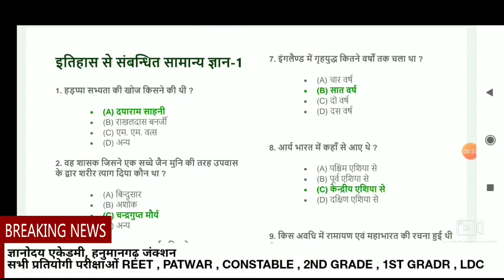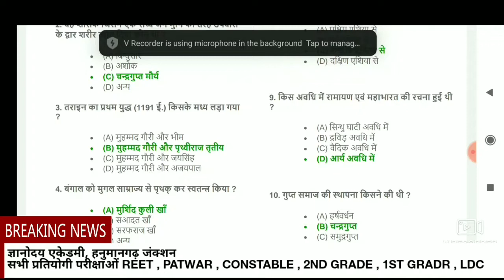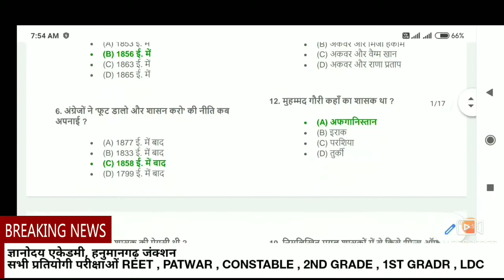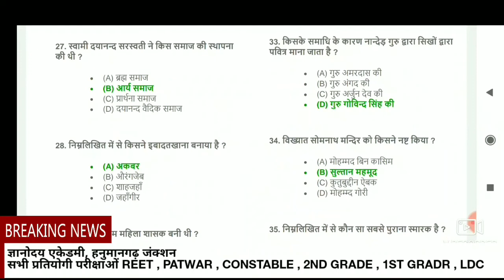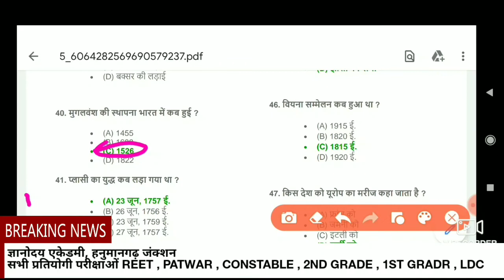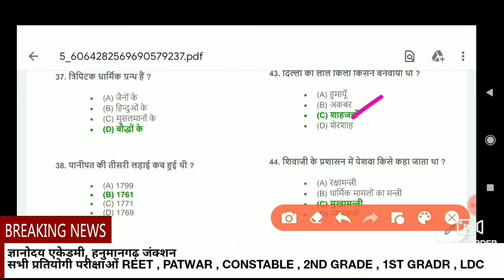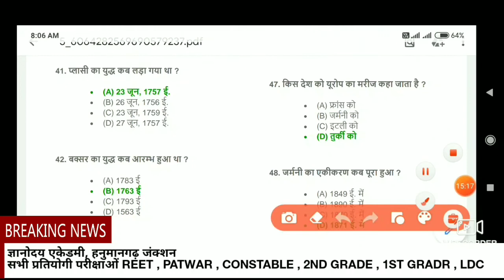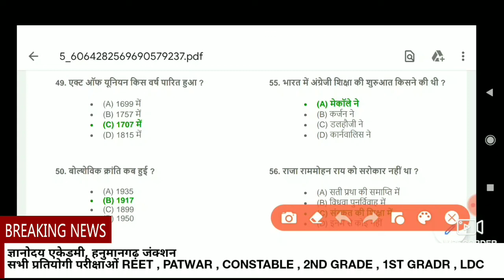इतिहास के 50 महत्वपूर्ण प्रश्न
इतिहास के 200 महत्वपूर्ण प्रशनो का संग्रह जिसमें से 50 आपके लिए प्रस्तुत
जाने अपनी तैयारी को
प्रश्न न.39 -: पानीपत की प्रथम लड़ाई 1526 में लड़ी गयी
Gyanodya Academy, hanumangarh junction
K youtube channel ko